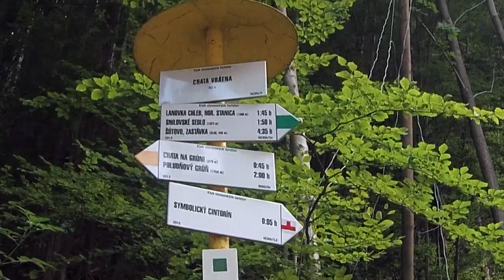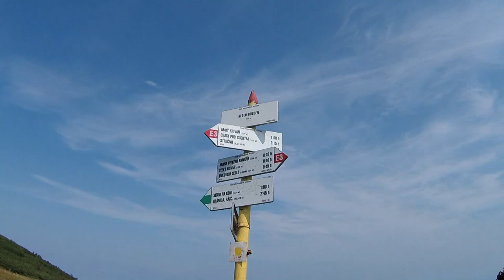Veľký Kriváň 27.8.2017